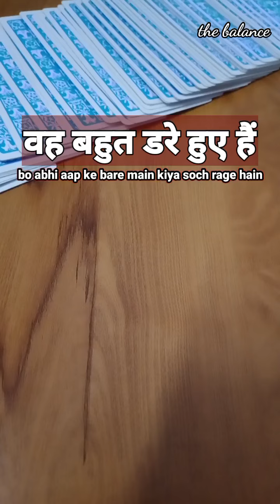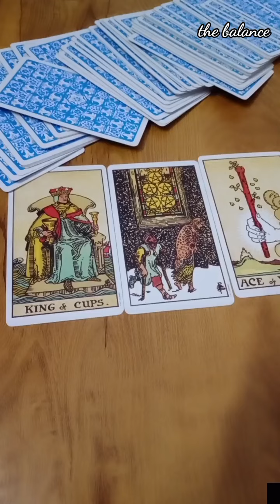Abhi bo aapke bare main kiya soch rahe hain😍😥🥺/ the balance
Angel guidance tarot reading video in Hindi